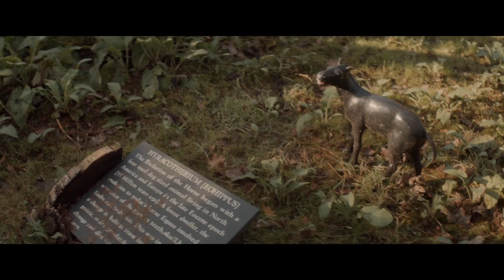The Art Of Foley | Episode 3: Velcro | Comedy Blaps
Roger H goes on a date, leaving Roger M at home with his wife Pippa.

Comedy series about two Foley artists, both called Roger, who haven't had a hit in years. With studio engineer Jeremy, Roger M's wife Pippa & only fan Jacob, they try to rekindle their career.

Cast and character details (in order of appearance)

Roger M – Andy Needle
Pippa – Gemma Whelan
Roger H – Rich Hardisty
Lindsay – Nina Smith